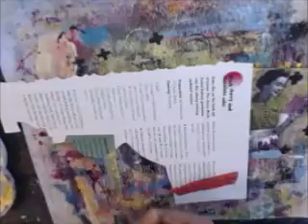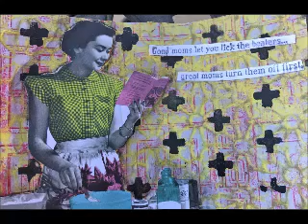ICAD day 10